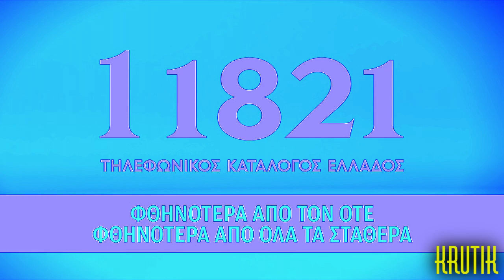11821 - Τσολιάς cv Effects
О сУкА НеНа
0_0_0_0_0_0_0_0_0_0_0_0_0_0
(С) 2020 Dawid Entertaiment